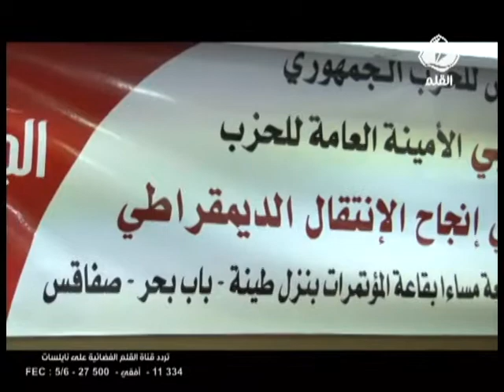الحزب الجمهوري: دور المرأة في النهوض بالمجتمع